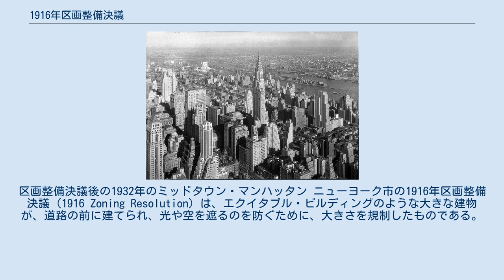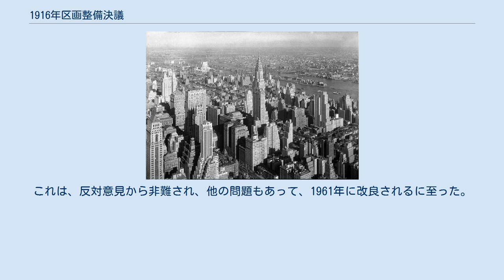1916年区画整備決議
区画整備決議後の1932年のミッドタウン・マンハッタン ニューヨーク市の1916年区画整備決議 (1916 Zoning Resolution) は、エクイタブル・ビルディングのような大きな建物が、道路の前に建てられ、光や空を遮るのを防ぐために、大きさを規制したものである。
一定の高さ、強制力のない高さ制限によるセットバックの導入、ロットサイズの割合の制限など、建物の大きさに制限が加えられた。
 建築設計士のヒュー・フェリスは、1922年、可能な形や建築容積を最大限にする方法を明白に描き、集中した研究を通して、これらの新しい規則を広めた。
「1920年代の終わりまでに、セットバック超高層ビルは、ニューヨークの区画整備決議を受けて、シカゴから上海のようなスタイルを取り入れるようになった」とエリック・ピーター・ナッシュおよびノーマン・マックグレース・マクグラスは述べており、決議を取り入れておらず、ブルックリンで孤立していたウィリアムズバーグ貯蓄銀行タワーについて議論された。
1920年代と1930年代の層になったアール・デコ超高層ビルは、この決議を受けて建設されている。
 20世紀中頃までに、多くの新しいインターナショナル・スタイルのビルが、その土地の中心にタワーをつくり、その周囲をプラザや低い建物で取り囲むことで、セットバックの基準を満たしている。
これは、反対意見から非難され、他の問題もあって、1961年に改良されるに至った。
 脚注 参考文献